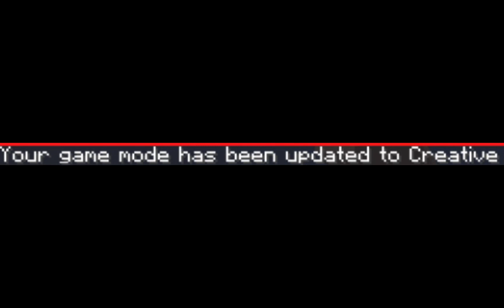pov your friend makes a minecraft server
the server was made by @SandwichCode69